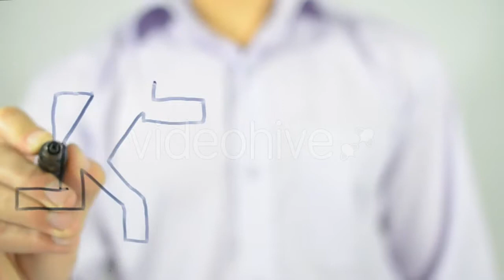Man Play Golf Near The Clubhouse - (sports) Stock Footage | Mega Pack +40 items